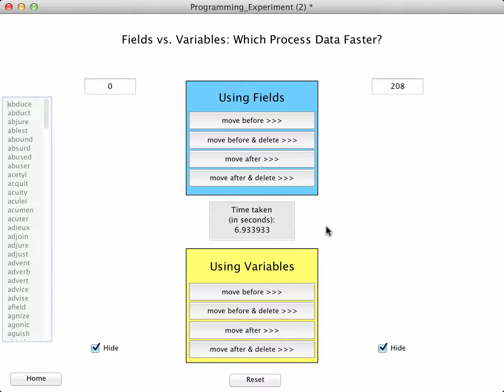Comparing Programming Approaches in LiveCode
In this video Lloyd tests the hypothesis that using variables instead of fields will result in much faster processing speeds in LiveCode.

To learn more about this app and how it was built in LiveCode, please visit Lloyd's blog